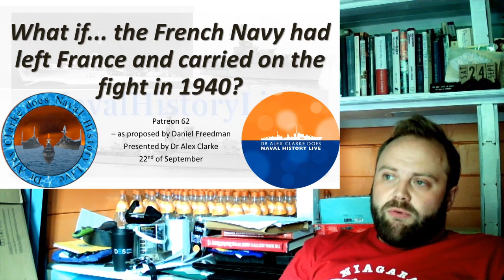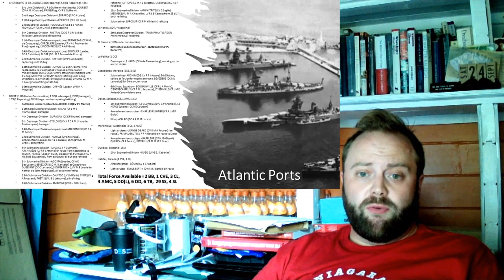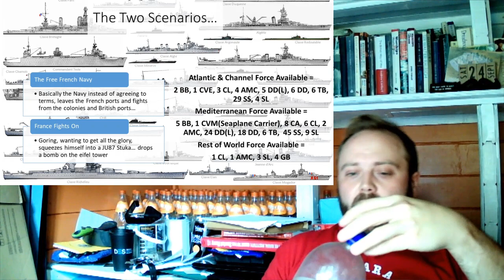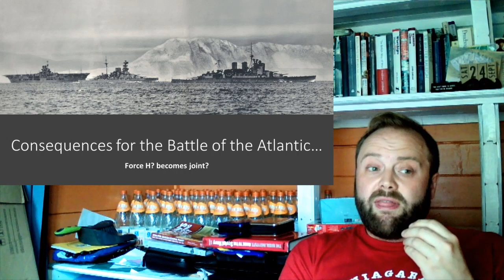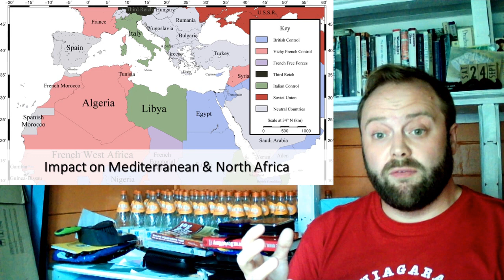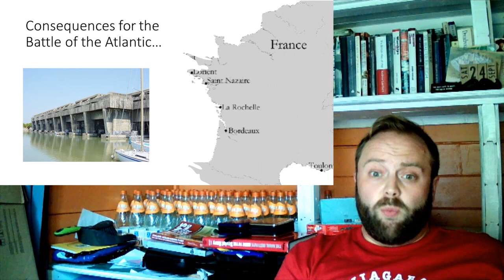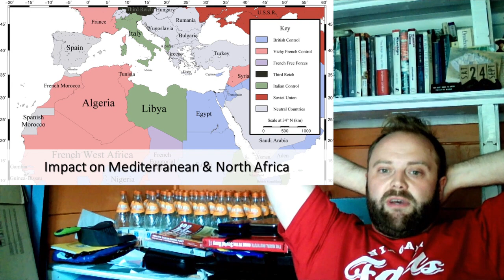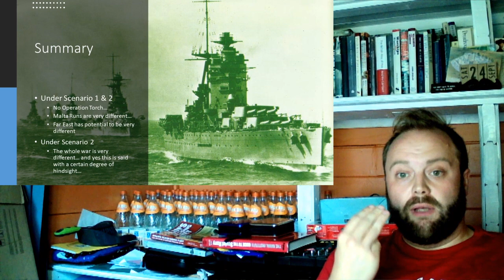If the French Navy Fought on in 1940: Vive La France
00:00 If the French Navy Fought on in 1940: Vive La France
15:00 Part 2
30:00 Part 3
45:00 Part 4
01:00:00 Part 5
01:15:00 End